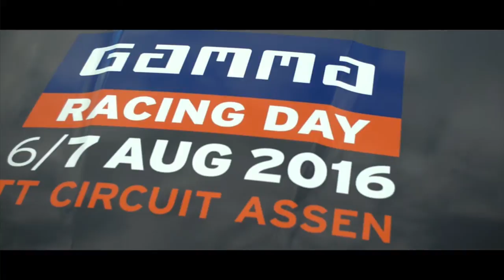Gamma Racing Day 2016 NL Unofficial Aftermovie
Aftermovie Gamma Racing Day 2016 on the TT-circuit Assen (NL)
Edit + Filming by me